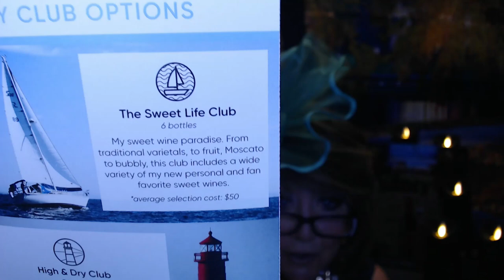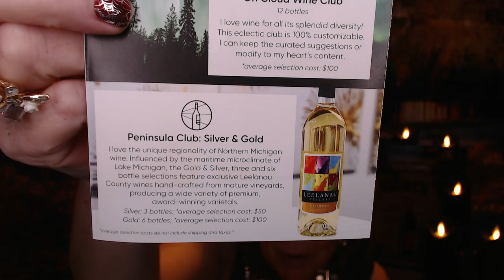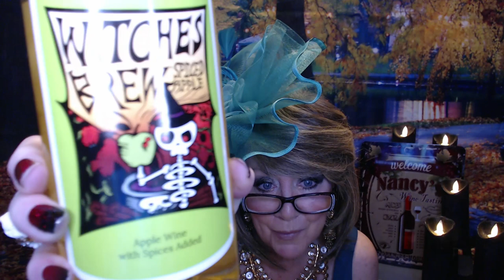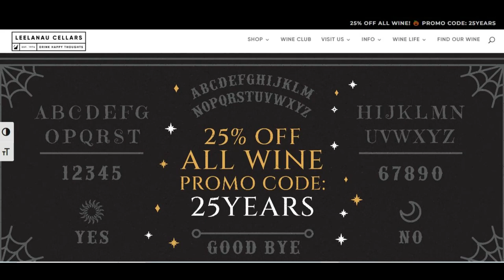Leelanau Wine Cellars: Pumpkin Wine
Thanks for a fun October!  But now back to dull old Nancy!

Wines Tasted:

Witches Brew - Pumpkin Wine
It was good, but more like a spiced Apple Cider

Leelanau Wine Cellars Ltd.
5019 North West Bay Shore Drive

Quick Dinner
Chicken Breasts in the Crock, with Stuffing Mix, Cream of Chicken Soup, Sour Cream and Chicken Broth, 4 hours and it's ready to go!

Thanks for sharing Dinner & Wine with me!

XOXO,
Nancy